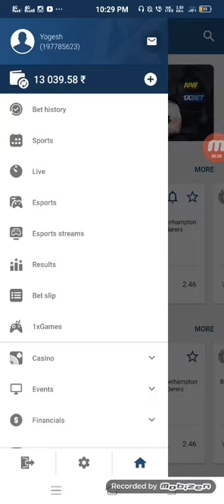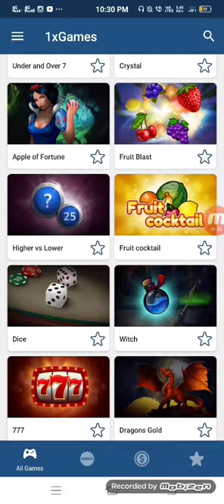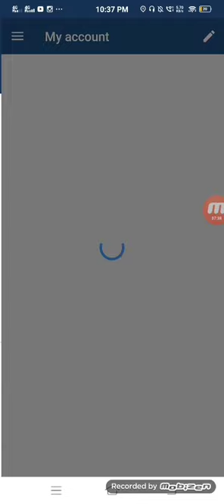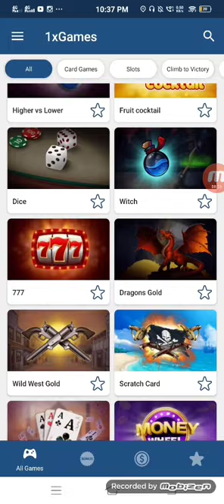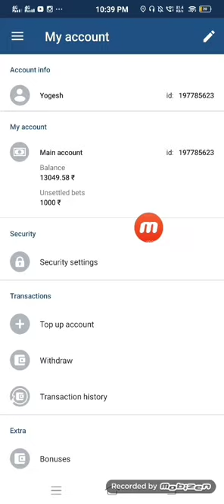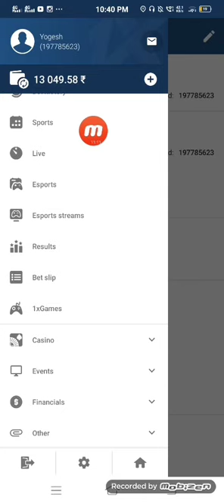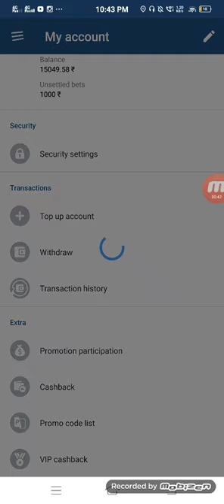1xbet Games Tricks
Dear Viewers,
 Iss video mai aapko bonus convert karne ka tarika milega aur kitne aasan tariko se aap bonus ko aapne main account mai la sakte hai ye bhi pata chalega...
iss video maine aapko live bonus convert kar k dhikhaya hai .

Agar kisi bhi koi problem ho rahi hai to aap hame telegram mai contact kar sakte hai

Jis se aapko aage help milega aapko koi bhi Problem hogi to hum uska solution denge.

Dear Viewers,

😊😎 jo v ye video dhek raha hai usase mai request krna chahata hu ki aap please mujhe support karo please. Mai aap log ko bahot ache ache tips aur tricks
taki aap uska benefits ho aur mera channel ko grow hone mai .

💥💥IMPORTANT NOTES💥💥

Mai aap log is srif itna kehna chahata hu ki agar aap youtube se kisi v channel se kuch bhi sikhte hai, ya koi YOUTUBER apko smile karne per mjbur kar deta hai,ya uske video aapko acha lagta hai,ya informative lagta hai.
to aap log please us YOUTUBER ko uske mehnat ka fal de diya kariye... wo YOUTUBER apse koi paisa nahi leta aapko free mai sari knowledge deta hai.
Wo YOUTUBER itne se hi kafi happy ho jata hai ..
Ek YOUTUBER ko iss se jyada aur kuch nahi chahiye hota hai🙏🏻🙏🏻